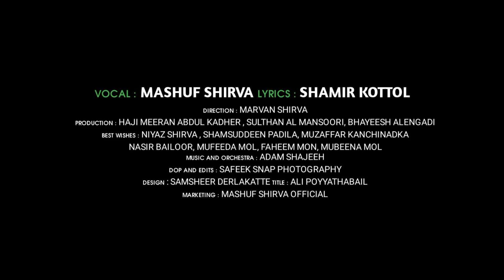PERUNNAL NILAV | Malayalam Eid song | പെറുനാൽ ഗാനം | Mashuf Shirva | Ashkar Thekkekad | Fadil Moodal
🥰Mashuf Shirva Official  Presents🥰

🤝🏻Eid Mubarak🤝🏻
📀Album name: PERUNNAL NILAV
✍️Lyrics: Shamir Kottol
🎤Vocal: Mashuf Shirva
🎬Dircetion : Marvan Shirva

📽️Production :- Haji Meeran Abdul Kadher | Sulthan Al Mansoori | Bhayeesh Haleyangadi |

🎹Music & Orchestra : Adam Shajeeh

🎥DOP & Edits :- Shafeek Snap Photography

Design & Banner :- Shamsheer Derlakatte

Marketing :- Mashuf Shirva Official

Best Wishes :- Niyaz Shirva | Shamshuddeen Padila | Muzaffar Kanchinadka | Nasir Bailoor | Mufeeda Mol | Faheem Mon | Mubeena Mol |

Tags/Keywords: Karukarutha bilaalore | maharjan | Twaha Thangal | Shahin babu | Ashker Thekkekad | Noor | Azhar Kallur | Rafi Hazrath